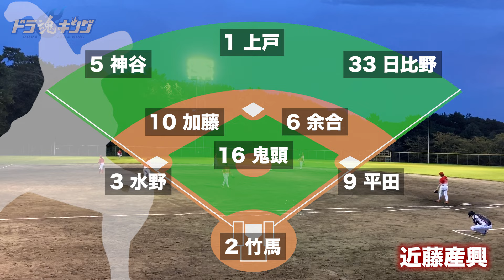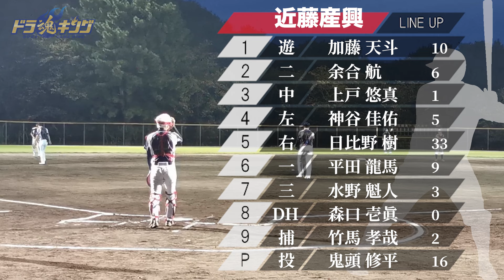実況シリーズ第二弾 実況アナとプロ解説者がマジ実況したら…「近藤産興×貝沼建設」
強豪社会人野球部『近藤産興』と強豪草野球チーム『貝沼建設』の練習試合を、ＣＢＣラジオ ドラゴンズナイターなどのプロ野球中継でもお馴染み、ＣＢＣアナウンサー若狭敬一とプロ解説者の中村武志さんが本気で実況してみました！

近藤産興社会人野球部は愛知県内企業10強リーグ常連チーム
貝沼建設草野球チームは第45回サンスポ野球大会・全国大会優勝